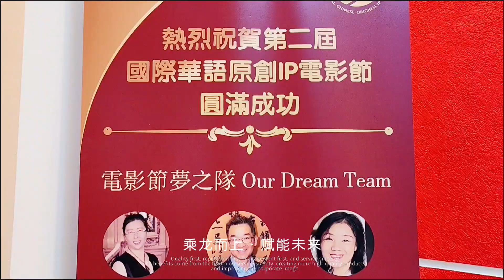2024年9月22日